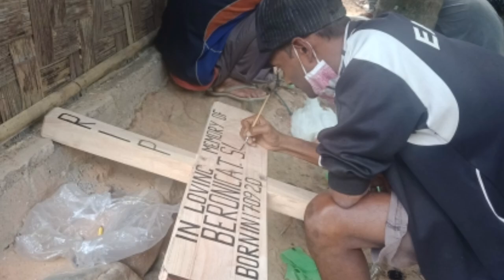R.I.P | BERONICA T. SANGMA Date/07-12-202, tariko A.gilsako watangaha..😭😭